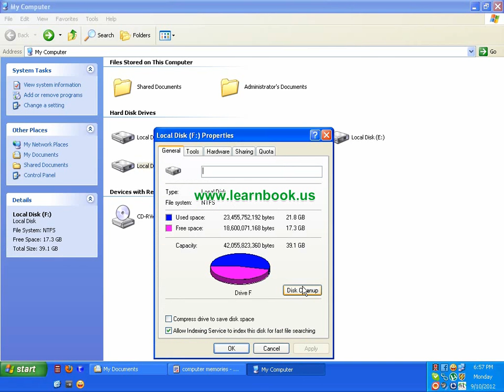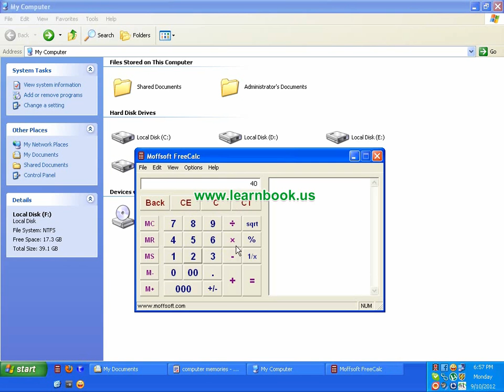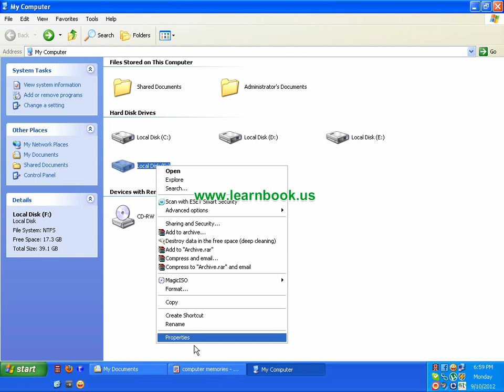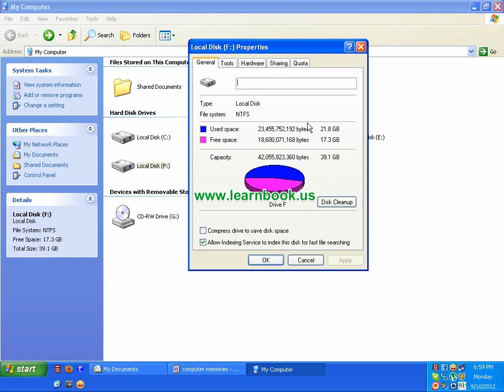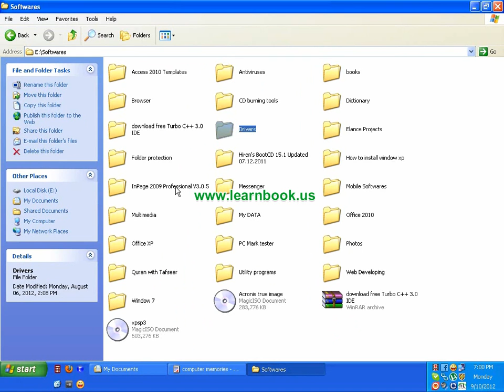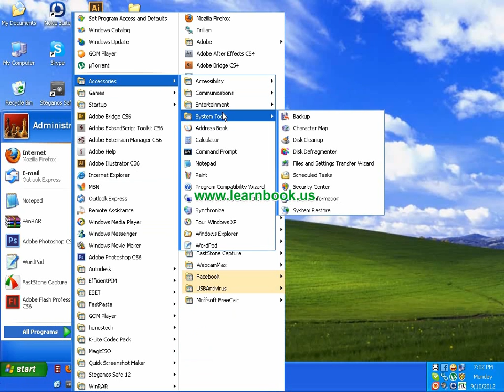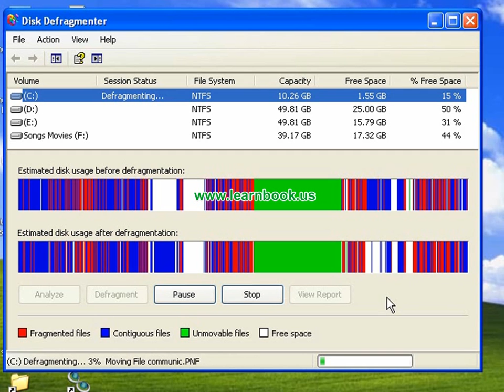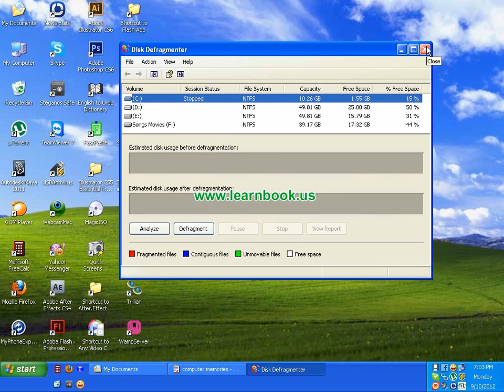Class 16 how to disk defragment Urdu Hindi English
Learn Computer, Free learn computer
Free learn window xp in Urdu, Hindi, English,
Disk Defragment and storage scale
Free Video tutorial for widnow xp in Urdu,
Free learn widnow xp tips and tricks in Urdu, hindi, English
Free Video training in urdu, Hindi, English